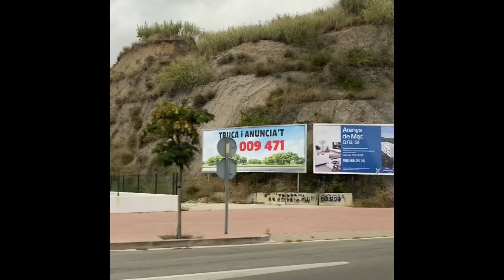章乃器（浙江青田人）的童年时光～他是中国四大右派之一～右派的老祖宗（毛泽东的评价，还有储安平，罗隆基，章伯钧）